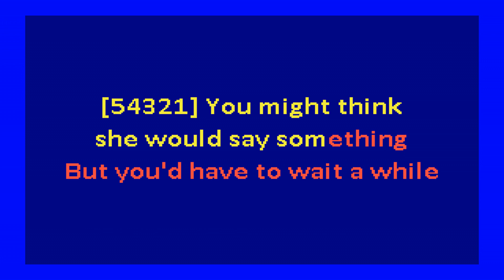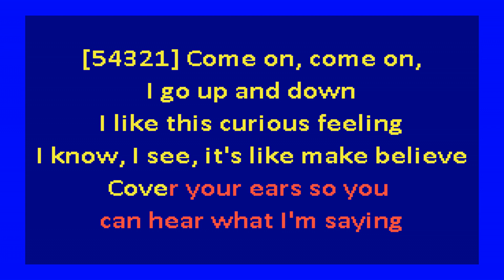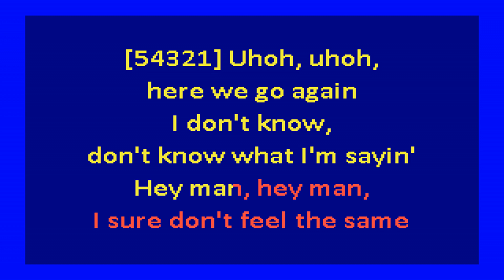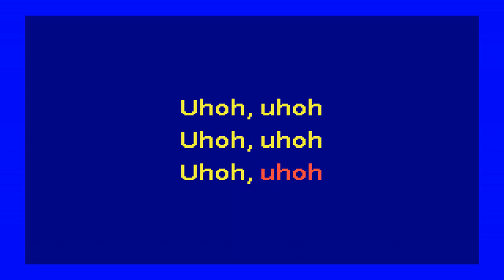Talking Heads - Lady Don't Mind (karaoke)